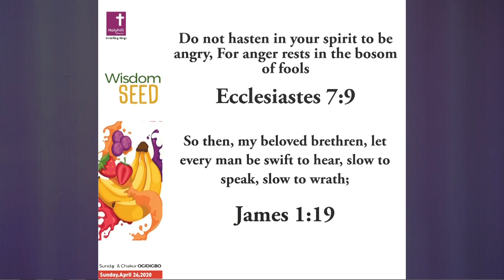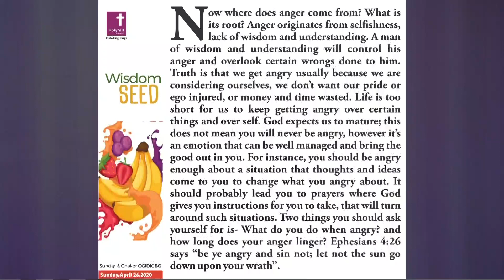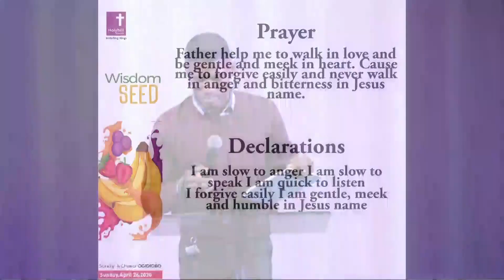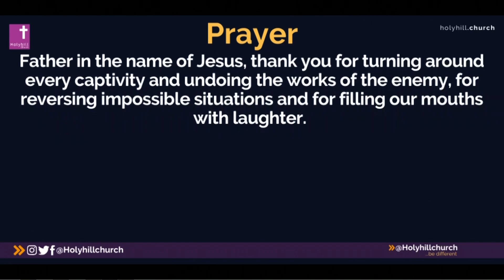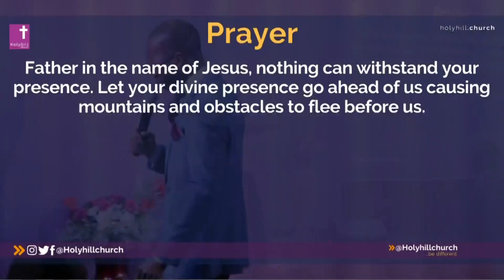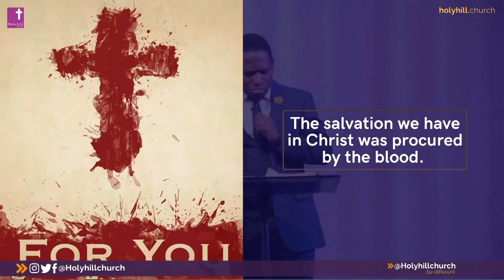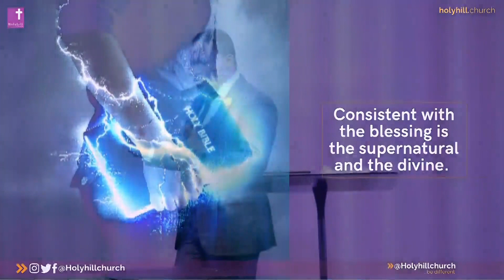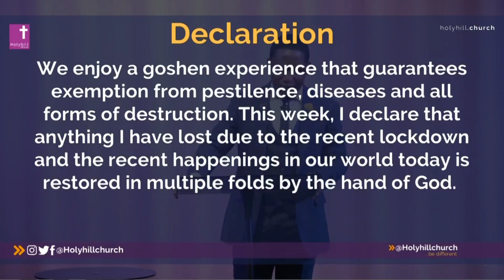The Wells of Salvation with Pastor Sunday Ogidigbo Part IV (First Service)